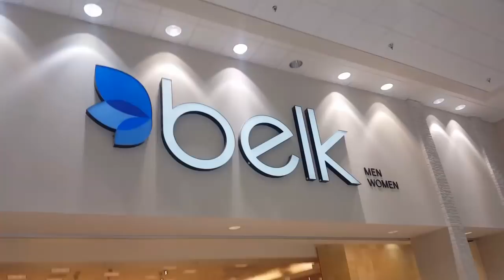Vlog/He Forced Me OUT!!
My weekend wrap up! Have a great week!! Enjoy!